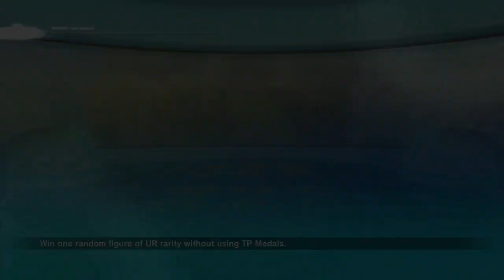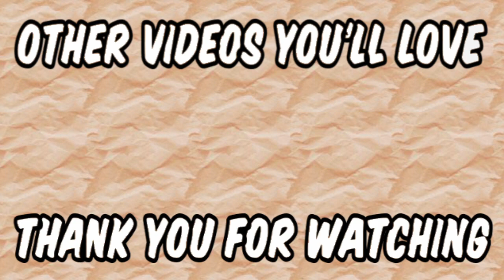Trying To Finish the Collection | Figure Summons | Hero Colosseum | Dragon Ball Xenoverse 2